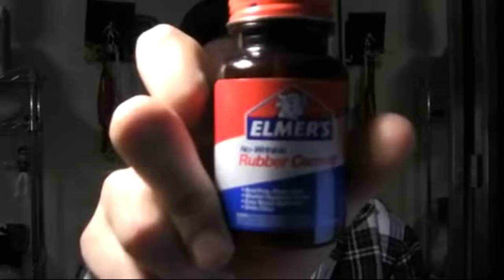Super Rude House [YTPMV]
Source: RudeAssRay

SMRPG YTPMV 4PACK